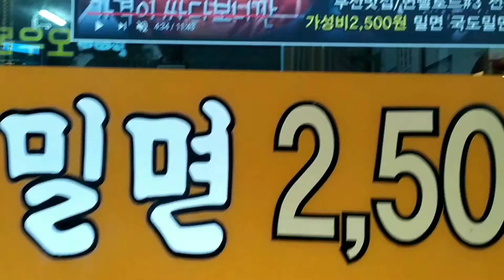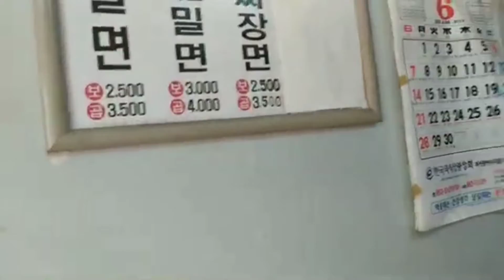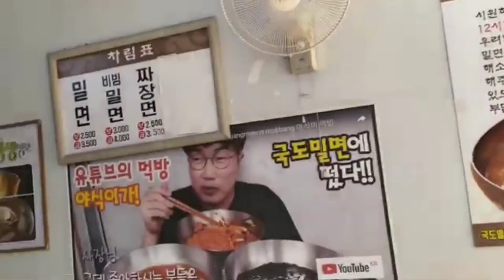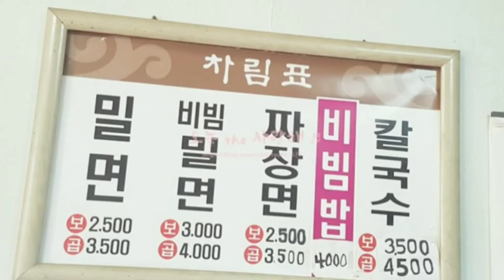부산 국도 밀면 2500 원